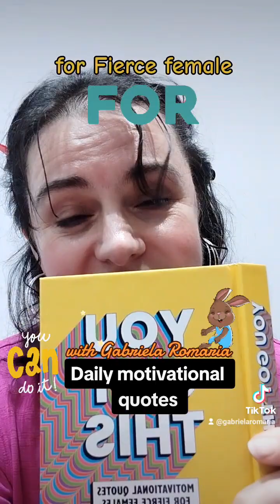5. Daily motivational quotes with Gabriela Romaria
"The only one who can tell you " you can't win" is YOU, and YOU don't have to listen!"

"I've finally stopped running away from myself. Who else is there better to be?" by goldiehawn